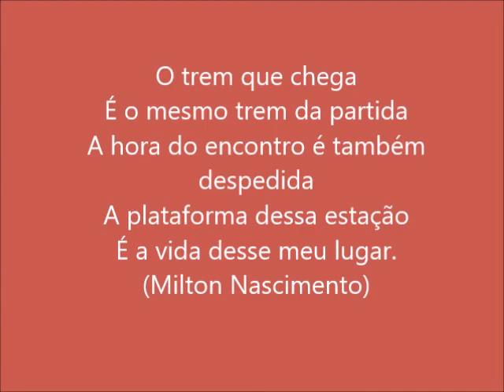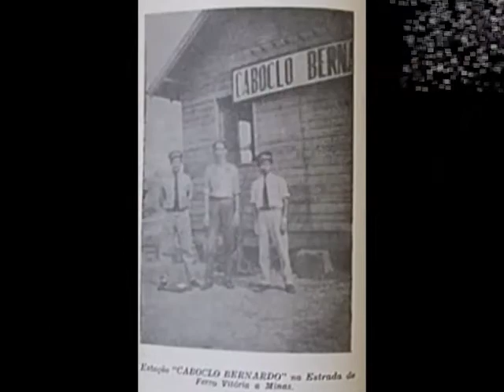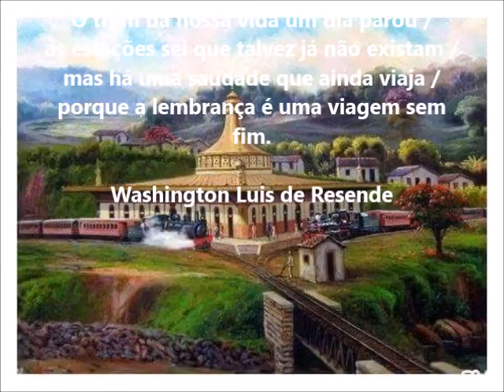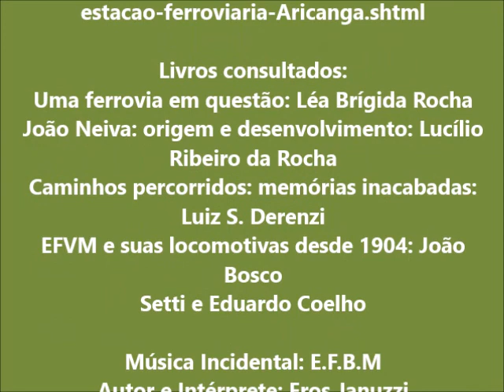ANTIGAS PARADAS E VELHAS ESTAÇÕES DA E F V M 2017